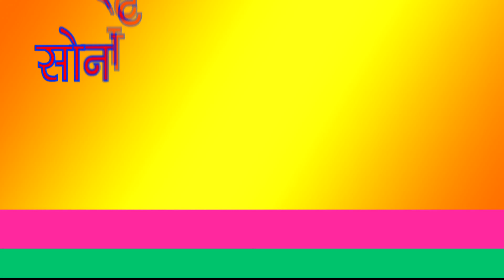New Haryanvi Dance Video# उषा जांगरा का सबसे बहेतरीन डांस # latest haryanvi dj song# superhit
Sapna Dance Present “ Kache Kata Dunga | काच्चे कटा दुंगा ” a Latest New Haryanvi Song 2017. We Present to you “Sapna Dance” Song by Narender Bhagana, Mehnaz Sonia Featuring Usha Jangra exclusively on Sapna Dance हरियाणवी.

Video Credits

Title Song :- Kache Kata Dunga | काच्चे कटा दुंगा
Album :- Banda Badnaam
Singer :- Narender Bhagana, Mehnaz Sonia
Lyrics:- Narender Bhagana
Artist :- Narender Bhagana, Sonam Goswami, Raj Kumar Maan, Shikha Raghav, Monti, Sonali Bagla, Mohan
Music Director :- Deepak Sathi, Dalbir Virdi, Parveen Mukhija, Goldy Gill
Producer :- Jagjit Sindhu, Sanjay Dahiya